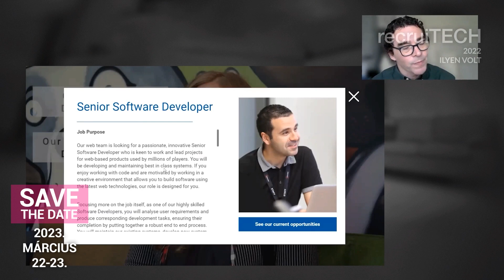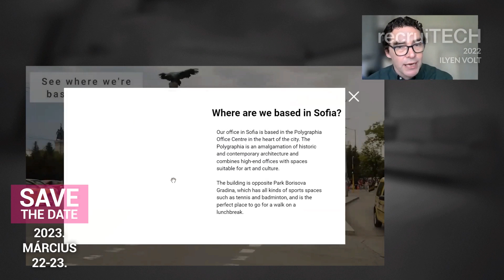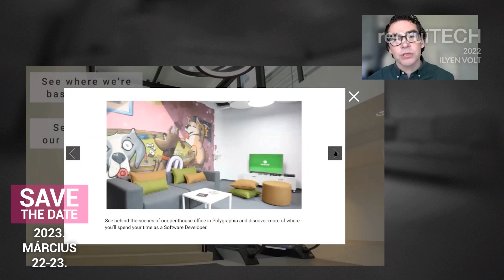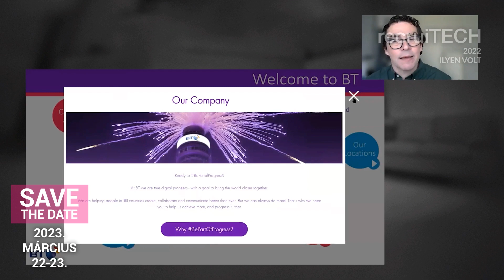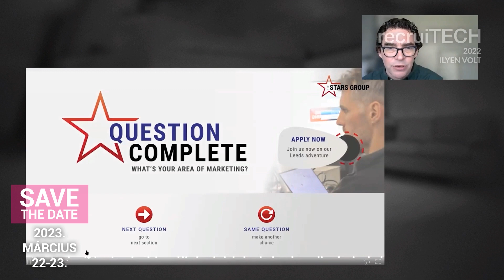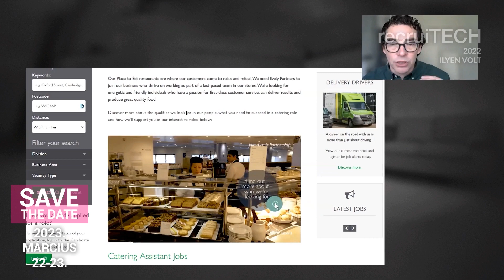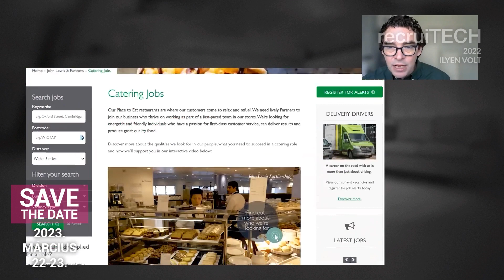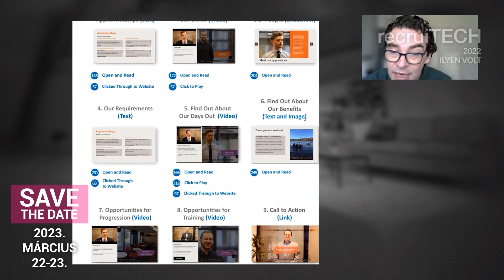recruiTECH 2022: Giles Guest: Interaktív videók a jelöltek bevonzása érdekében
Giles Guest abban látja napjaink nehézségét, hogy a HR piac nagyon kompetitiv,  és az egyes HR szervezetek közötti nagyon picik a különbségek. Ezért ajánlja, hogy készítsünk videókat: mert bár lehet, hogy ezek elkészítése eleinte drága, a pozíciók azonban nem változnak olyan gyorsan, így sokáig használhatjuk őket.
Interaktív videókat mutat, esettanulmányokat, amik alapján mi magunk is elkészíthetjük kattintható, informatív videóinkat. Sőt, olyan elágazási utakat is mutat, amellyel ugyanazt a videót több célcsoportnak is bemutathatjuk.